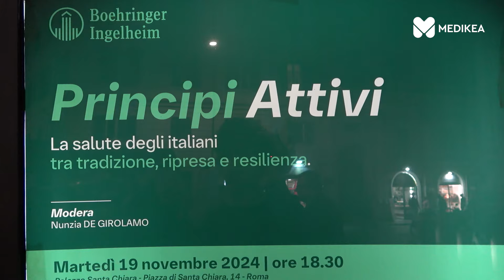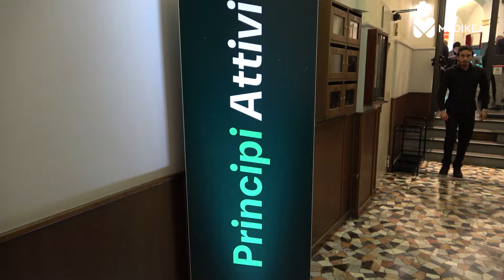Il Sistema Sanitario Nazionale dopo il PNRR: quali sono le prospettive future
L'Italia è il Paese che per primo ha fatto della salute un diritto universale e negli ultimi 50 anni circa, dall'istituzione del Sistema Sanitario Nazionale con la legge n. 833 del 1978, abbiamo vissuto nella certezza di un sistema assistenziale basato su principi di uguaglianza ed equità. Negli ultimi anni però questa certezza ha iniziato a vacillare e sono emerse sempre più criticità. Con l'approssimarsi della scadenza del PNRR, quale è il punto dei lavori e cosa serve per migliorare e mantenere il SSN anche dopo che il Piano Nazionale di Ripresa e Resilienza sarà giunto al termine? Ha risposto alle nostre domande, ai microfoni di Medikea Tv, Nino Cartabellotta, presidente della Fondazione GIMBE, in occasione dell'evento di Roma "Principi attivi. La salute degli italiani tra tradizione, ripresa e resilienza”, promosso da Boheringer Ingheleim Italia.

Intervista di Celeste Ottaviani